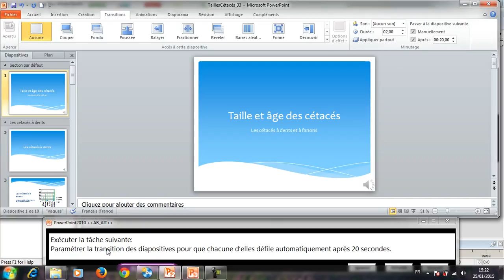Paramètrer la transition de diapositive PowerPoint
Préparer MOS PowerPoint 2010 avec ABDELLAH AIT ALI
le lien pour télécharger l'application: